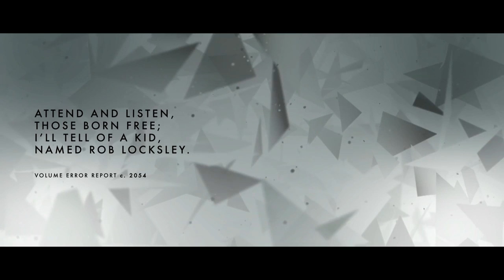Volume (Gamescom 2014 Trailer)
Volume is a stealth game about being heard.